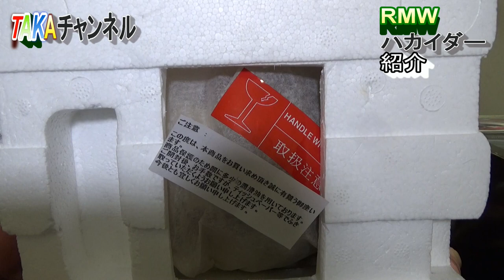脳みそがリアルすぎやろ！ハカイダーRMW開封レビューします。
透明フード黄ばんでなくて良かった！
昨年末のあたりさん、くしゃみさん、勝亦さんの生放送で、読まれたお便りの例のものです（見てた人しかわからないですねｗ）。